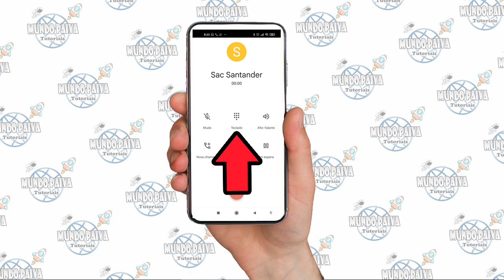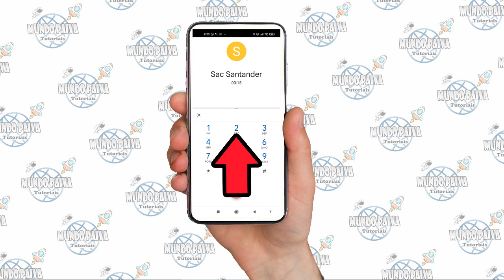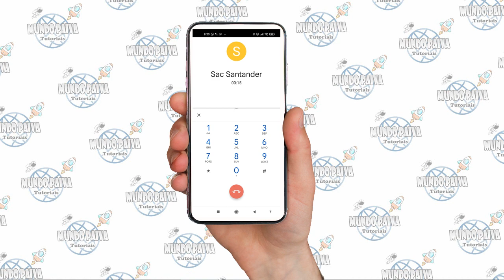Como Habilitar o ID Santander pelo Celular por SMS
No vídeo tutorial de hoje mostro como habilitar o id santander pelo celular por sms, caso você more no interior ou muito longe de uma agência santander. se inscreva no canal para mais dicas e tutoriais!
Neste Vídeo:
 Como habilitar ID Santander no celular por sms